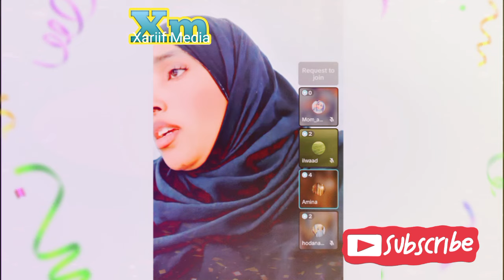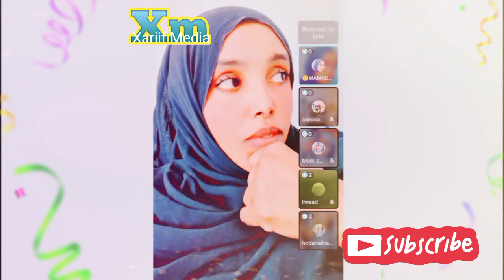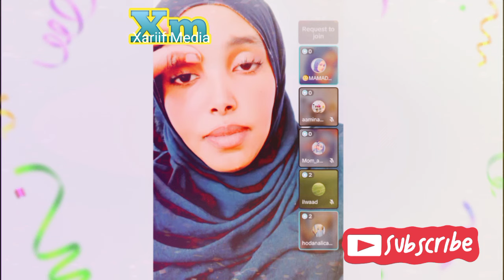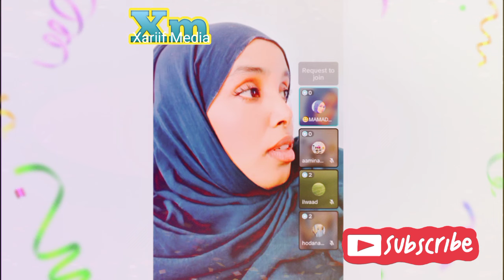Ruumikitchen Iyo Dahiir Alasow Iyo Amira Qaraan Oo Maanta Wareysa Sababta Siham Tahliil 8 June 2024